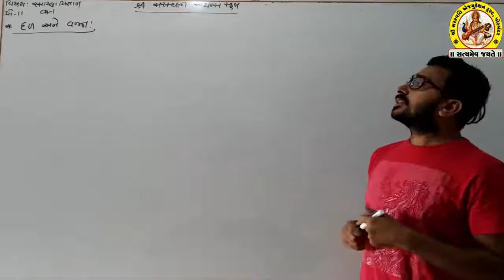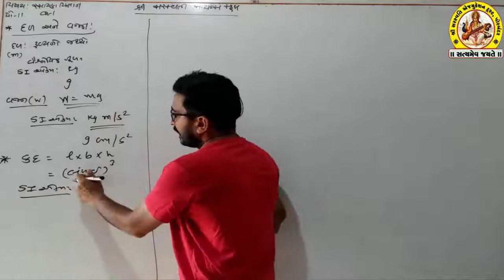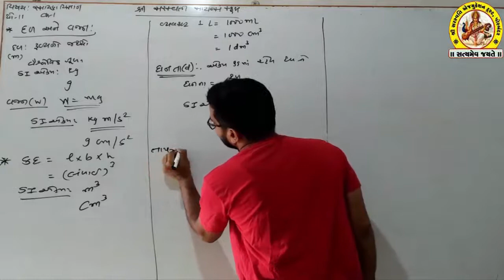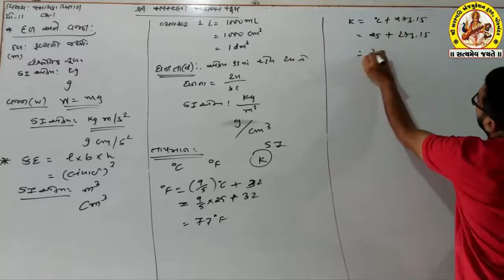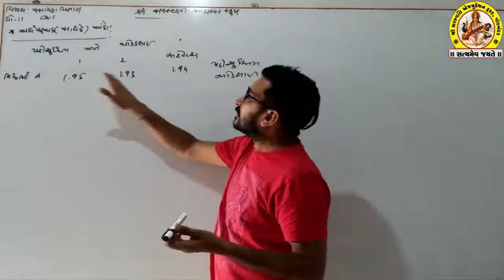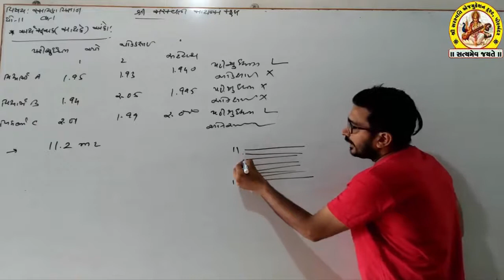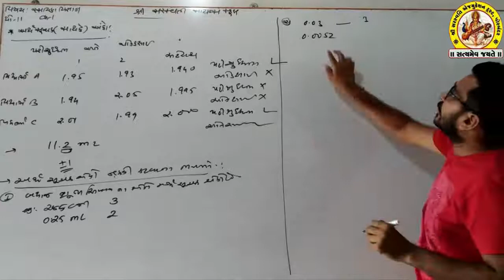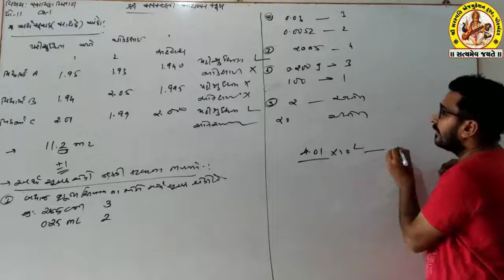SHREE SARASWATI SCIENCE SCHOOL,PORBANDAR STD-11 SUB- CHEMISTRY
(568M)
(173M)
(110M)
(105M)
shortvideo (64M)
(46M)
(36M)
(28M)
(21M)
(20M)
trendingshorts (17M)
youtuber (15M)
share(9.2M)
shortsyoutube(6.3M)
shortsviral(4.6M)
youtubevideo(4.6M)
shortsbeta(2.3M)
youtubevideos(2M)
shortsvideos(1.3M)
comedyshorts(1.1M)
shortsclip(586K)
shortstory(425K)
shortscraft(424K)
youtubegrowth (394K)
youtubeusers (295K)
shortstories(242K)
shortsbreak(209K)
shortscommunity(9.5K) SHREE SARASWATI SCIENCE SCHOOL,PORBANDAR STD-11 SUB- CHEMISTRY